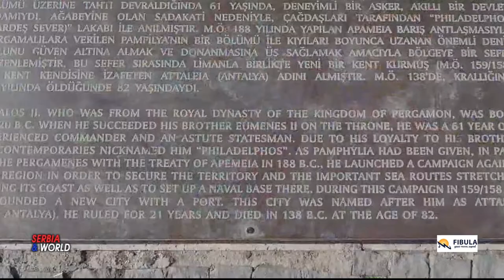LETO -Turska - Antalija - FIBULA - Beograd